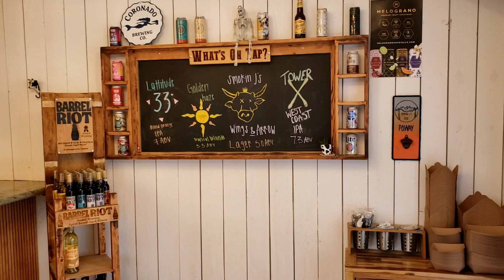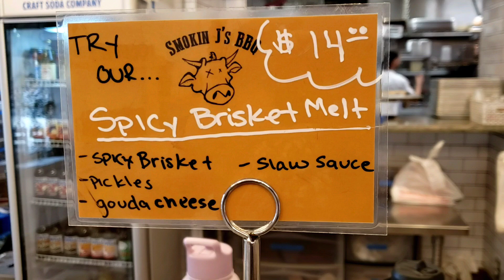Let's Go Eat! Smokin J's BBQ San Diego, CA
Thank you for visiting favorite San Diego Restaurants with me.  The restaurant featured today is: Smokin J's BBQ located in Old Poway, San Diego County.  They also have a location in downtown San Diego and another location inside the Lost Cause Meadery near Miramar.  Great BBQ. I love their  grilled cheese with brisket. OMG! So good.  In this video I was at the Poway location on a Saturday to enjoy the farmer's market (Sat only) that is adjacent to the restaurant and they also had a SaltySeal Coffee set-up in the back as seen in the photo.  I had an iced coffee and it was excellent. If you go, say hi to Dez at the coffee kiosk.  He was very friendly. He is in the photo in the video. Also adjacent to the restaurant and farmer's market is Old Poway Park where Poway Midland railroad runs various trains around the park on Sat and Sun only.  It costs $3 to $4 to ride around the park twice, if my memory serves me in this. One never knows these days. lol

*I have posted video 'shorts" of the various trains running around the park that you can find in my playlists, if that appeals to you. My personal favorite is the 1907 Baldwin Steam Locomotive. So cute.

This channel provides content to uplift your mood and energy from the stresses of daily life to help you feel grounded. Animals, nature, and food all help to ground you and bring you into the present moment. This channel offers videos (mostly 'shorts') as we visit the San Diego Zoo animals, destinations and restaurants around San Diego, and learning about other things regarding self-awareness that may pique your interest. Each video is under 5 minutes in duration (with only two exceptions) so they are easily enjoyed within your busy day.
This channel is a labor of love and not monetized in any way ♥
You are always welcome here. Thank you!

The San Diego Zoo and Safari Park
San Diego Destinations and Hidden Gems